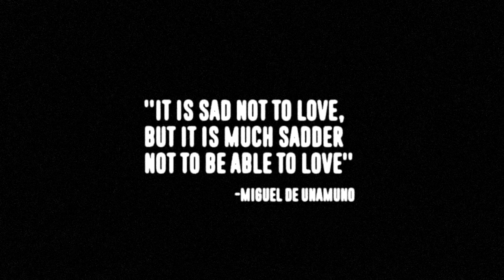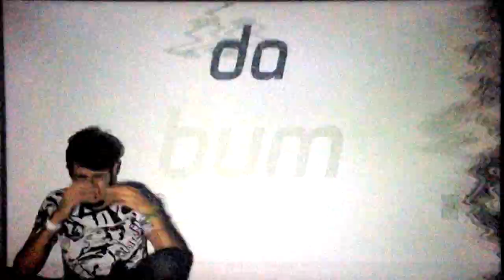06 Julian David Lozano - ''iRobot'' - Jon Bellion